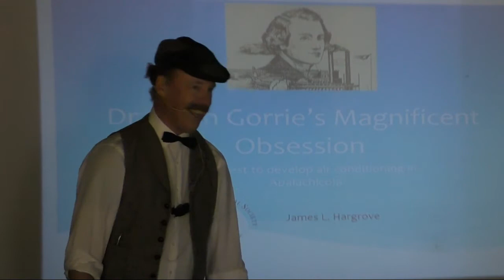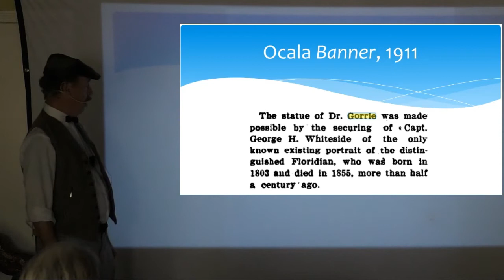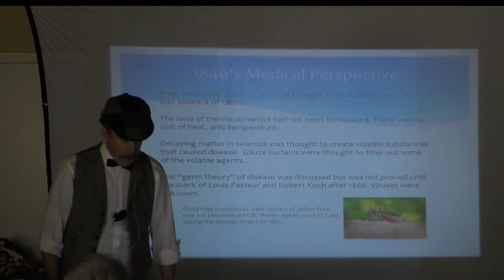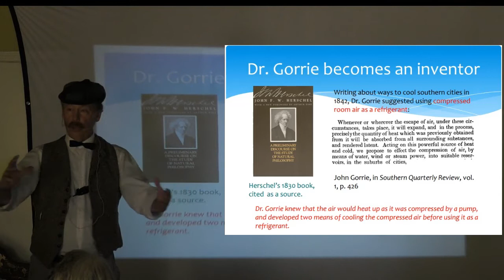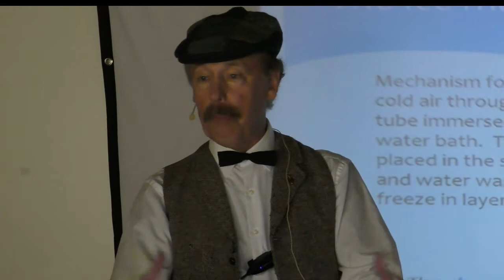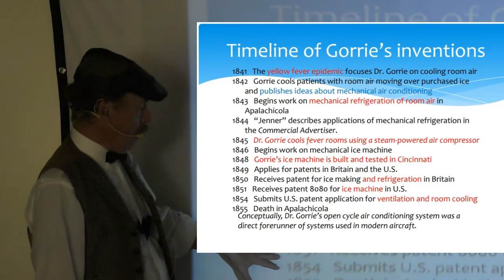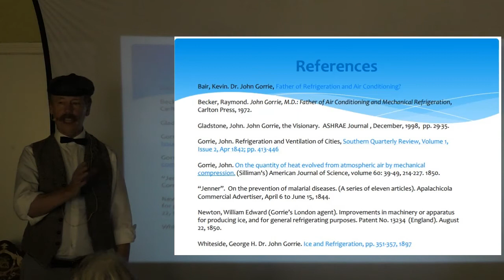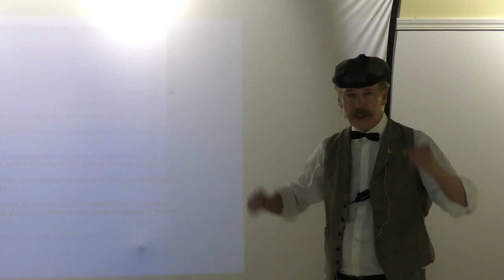Apalachicola Area Historical Society Dr James Hargrove 4 16 22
James Hargrove is a master local historical researcher and member of the AAHS Board. His presentation on Dr. Gorrie emphasized how his overarching mission was to "condition the air", with ice making a side interest.